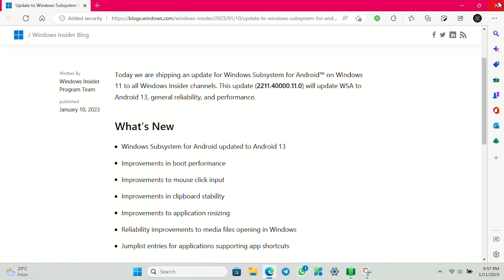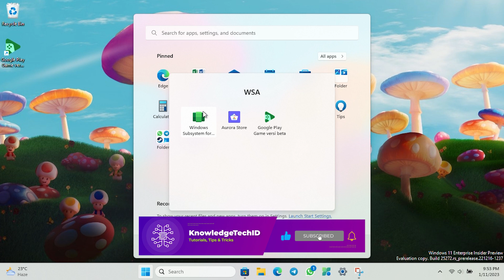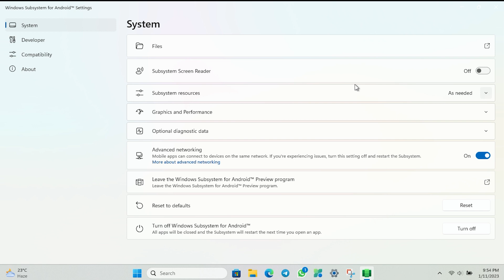Update Windows Subsystem for Android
Roll Out Android 13 to Windows Subsytstem For Android, Available for All Insider.